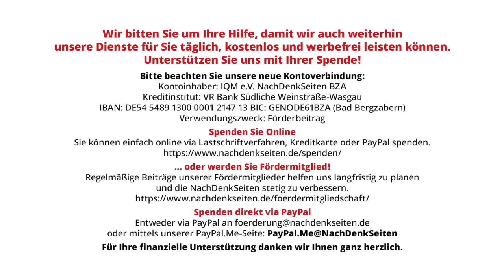ARD: Anne Will voll auf Kriegskurs – Und alle gegen Wagenknecht | Tobias Riegel | NDS-Podcast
ARD: Anne Will voll auf Kriegskurs – Und alle gegen Wagenknecht | Tobias Riegel | NachDenkSeiten-Podcast | 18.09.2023

Die Talkshow von Anne Will am Sonntag hat die bisherige Meinungsmache zum Ukrainekrieg zu einem neuen Höhepunkt geführt. Vor allem Anne Will selber hat ihre Rolle als Moderatorin in dieser Sendung missbraucht – das ist nichts Neues, aber in dieser deutlichen Form dann doch bemerkenswert. Der öffentlich-rechtliche Rundfunk hat sich vom Anspruch der Ausgewogenheit endgültig verabschiedet, es wird nicht mal mehr versucht, den Anschein zu erwecken. Respekt gebührt Wagenknecht: Sie führt sie alle vor. Ein Kommentar von Tobias Riegel.

Artikel veröffentlicht am: 18. September 2023 um 11:52
Autor: Tobias Riegel
Sprecher: Tom Wellbrock
Titelbild: Screenshot Anne Will/ARD vom 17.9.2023

Im Detail (Auszug):
Die ARD-Talkshow von Anne Will am Sonntag sticht heraus – auch wenn man von den öffentlich-rechtlichen Sendern schon viel gewohnt ist bezüglich einer unangemessenen Verteidigung der Regierungspolitik.

Kampagnen, Tarnworte, Neusprech, Medienkritik, ÖRR, Bellizismus, Ukraine, Sahra Wagenknecht, Anne Will